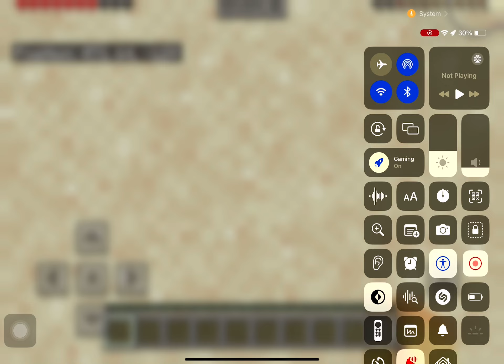Minecraft Survival Part 45: Traveling To The Deep Oceans